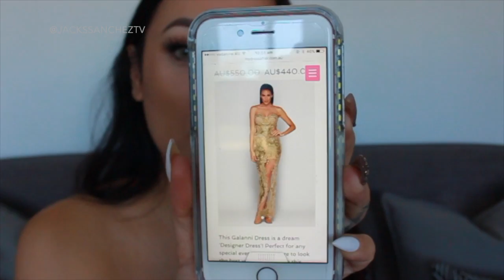DESIGNER DRESS HIRE ?? | MY DRESS AFFAIR | JACKSSANCHEZTV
Hi Queens,

This video is a little different, it was nice to sit infront of a camera and talk to you guys!

First Dress - Galanni Garvani
Second Dress - Alamour The Label

Love you all, makeup tuts coming xx
Jacks